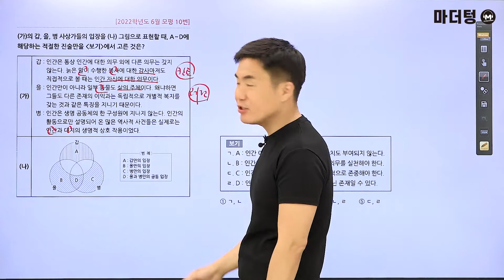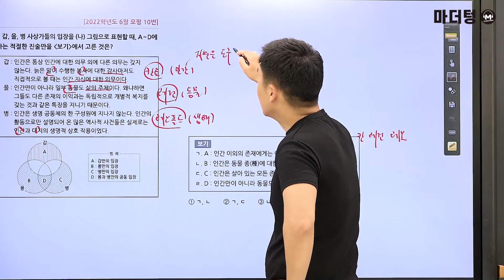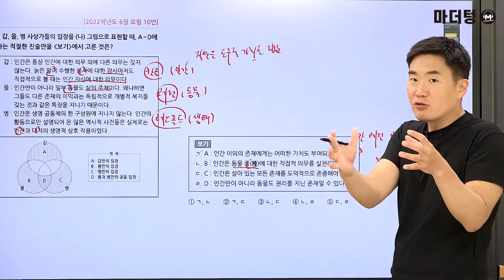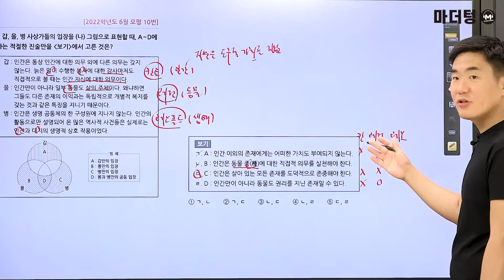[마더텅] [생활과윤리] 2022학년도 6월 모평 10번 (해설 : 배준호 선생님)